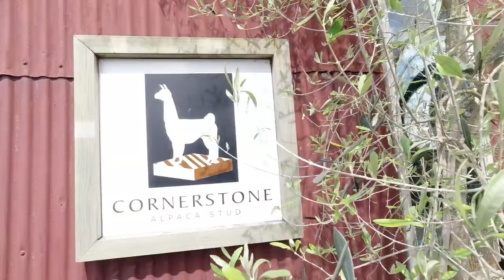Alpaca Farm Tour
Sorry, the  place is Cornerstone Alpacas and not *Corrnerstud*.  We had a great time with the Alpacas. They’re sooo cute and I cant get enough of them, as in. Hahaha.

Hope you enjoy watching this video as much as I did with the alpacas.

*for better video quality, watch in HD. Cheers,

xoxo,
Grace and Myron